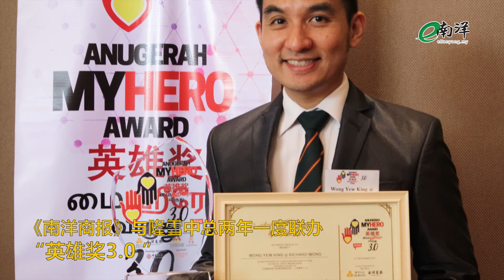【英雄奖3.0】牺牲小我 助人为乐 6勇士膺英雄奖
一些籍籍无名小人物的勇敢行为，为社会作出的贡献带来了感人故事和勉励信息，而今天就有6人的事迹获得表扬。